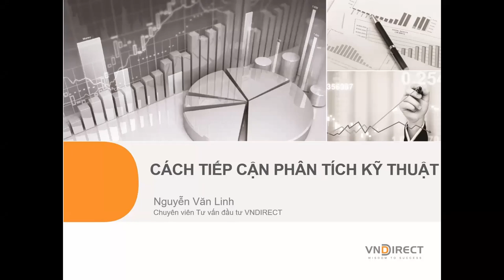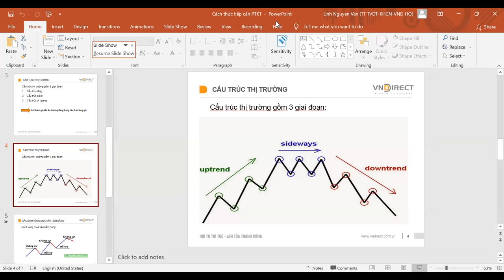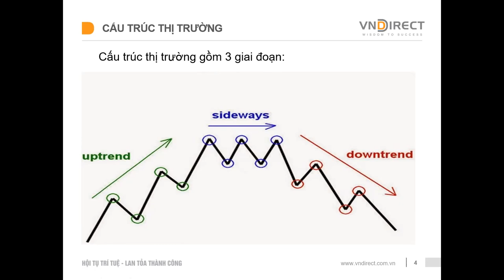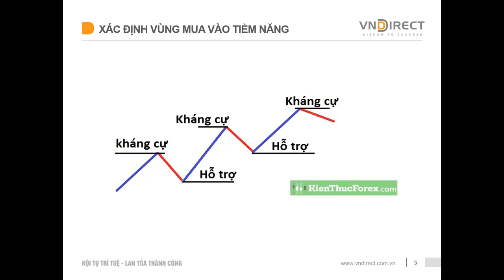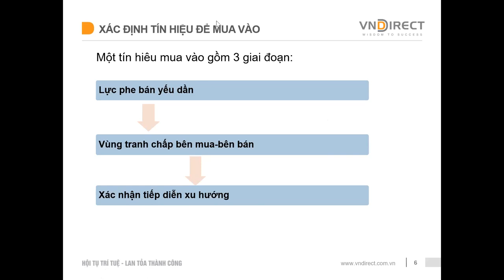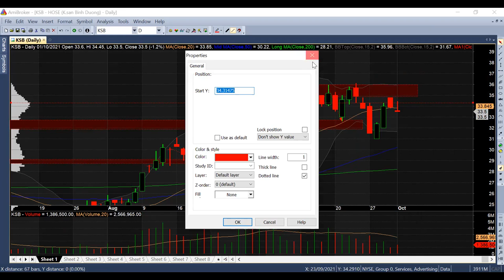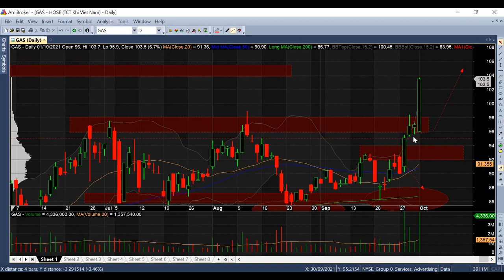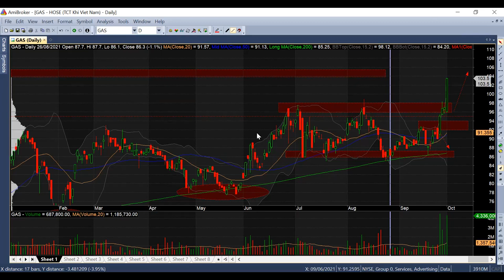Cách xác định điểm mua - Điểm bán trong Phân tích Kỹ thuật | VNDIRECT -DINSIGHTS Bàn tròn chuyên gia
Cách xác định điểm mua và điểm bán trong Phân tích kỹ thuật
☑️ Tiếp nối video chia sẻ về Xu hướng, Kháng cự hỗ trợ hôm nay chúng tôi làm video về chủ đề cách xác định điểm mua/điểm bán trong Phân tích kỹ thuật.
☑️ Video sẽ giúp trả lời các câu hỏi quan trọng khi giao dịch, đó là: "Khi nào thì nên mua vào cổ phiếu và mua vào với mức giá nào???" hay "Khi nào nên bán ra cổ phiếu và bán ra mức giá nào???"
☑️ Chuỗi video này sẽ giúp anh chị xây dựng được bộ nguyên tắc khi vào lệnh hay bán ra cổ phiếu để tối ưu hóa lợi nhuận. Đặc biệt là anh chị mới tham gia thị trường thì nên xem kỹ lại các video trên sẽ rất hữu ích.
↪️ Mời anh chị tham khảo trong video bên dưới.
⚠️ Chúng tôi sẽ chia sẻ các video để hướng dẫn anh chị tiếp cận với thị trường thông qua Phân tích kỹ thuật, để anh chị có thể sử dụng để phân tích thị trường hay cổ phiếu. Anh chị có phần nào chưa rõ thì có thể để lại comment AD sẽ giải thích rõ hơn.

VNDIRECT để được hỗ trợ thêm thông tin và tư vấn đầu tư miễn phí ạ:
- Cộng đồng đầu tư trên Facebook: